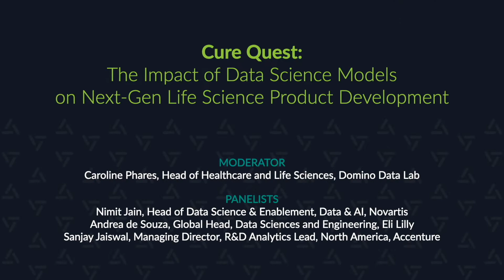Rev 3: The Impact of Data Science Models on the Next Generation of Life Science Product Development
Speakers:
Caroline Phares, Head of Healthcare and Life Sciences, Domino Data Lab
Nimit Jain, Head of Data Science & Enablement, Data & AI, Novartis
Andrea de Souza, Global Head or Data Sciences and Engineering, Eli Lilly
Sanjay Jaiswal, Managing Director, R&D Analytics Lead, North America, Accenture

This session was presented on May 6, 2022 at the Rev 3 Enterprise MLOps Conference.

How will data science influence the next generation of cures and treatments? Can data science increase the likelihood and velocity of scientific discoveries making it into clinical practice? Where will the biggest data science payoffs be, and how can current impacts be extended? Hear from an expert panel of data science leaders on current efforts to extend the power of data in every phase of the new product development lifecycle.

About Caroline Phares:
Caroline Phares leads the Health and Life Sciences strategy for Domino Data Lab. Prior to Domino, she enjoyed 20 years of success at GSK as a business partner and technology leader in designing, delivering, and supporting innovative solutions across R&D. During her time at GSK, she was involved in collaborative efforts with other large pharmaceutical companies and has influenced industry trends in technology solutions to common problems and use cases. She is driven to pursue and implement positive, transformational change through scientific and technological progress, and enjoys applying modern tools and methodologies to problems which may have once seemed unsolvable.

About Nimit Jain:
Nimit Jain is the Head of Data Science with the Analytics Centre of Excellence at Novartis. With years of experience in applying innovative analytics techniques in complex environments working with Big Data, Nimit is responsible to establish and grow a Data Science team to be multi-disciplinary and globally aligned with Novartis strategy. He also supports and leads initiatives to establish new capabilities and skills in the broader IT organization focusing on the intersection of data, technology and science.

About Andrea de Souza:
A former neuroscience researcher, Andrea’s portfolio career has included leadership assignments at the intersection of science, technology and business development. She has built and led informatics and scientific teams across the entire pharmaceutical value chain. Most recently, Andrea focused on building the Pharma Artificial Intelligence market at NVIDIA. Through this experience she has travelled the world advising biopharmaceutical, academics, research institutes, and startups in the potential of machine learning and artificial intelligence across every discipline in our industry. Prior to her role at NVIDIA, Andrea held leadership positions at the Broad Institute of Harvard and MIT, Amgen, and Roche. In the last three years, Andrea’s work at Eli Lilly & Company has focused around empowering the LRL Research organization with greater computational, analytics-intense experimentation to raise the innovation of our scientists.